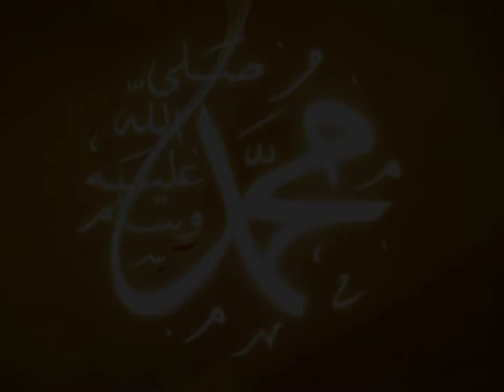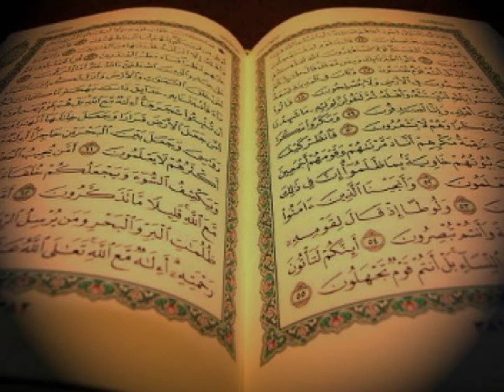GÜZEL BİR KUR'AN TİLAVETİ (AMENERRESULU)~ Ömer TOYMAZ~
ÇOK GÜZEL BİR KUR AN TİLAVETİ DAHA.

OKUYAN ÖMER TOYMAZ.

AMENERRESULU .

BU VİDEOLARIN DEVAMI İÇİN LÜTFEN DESTEK OLUN.